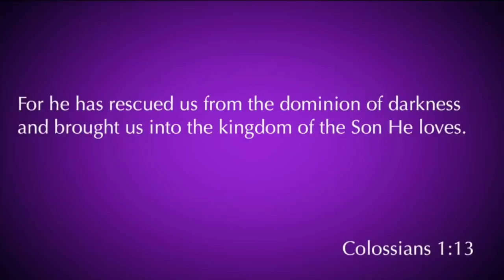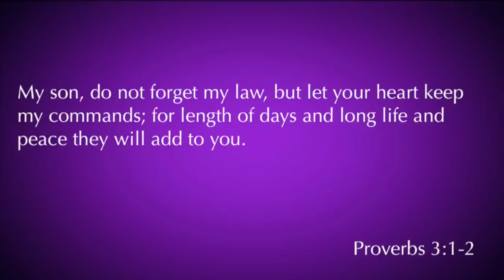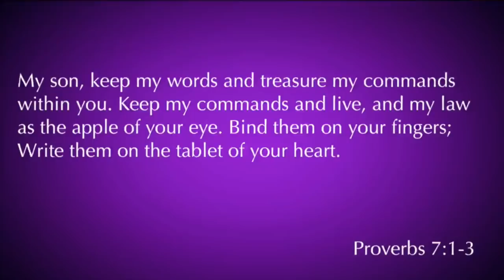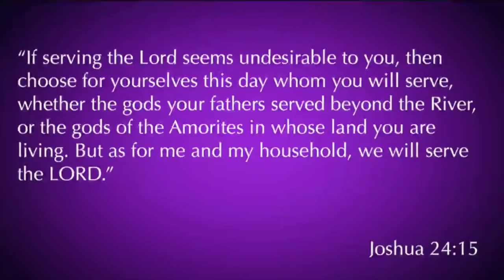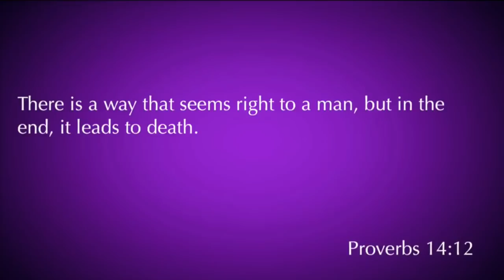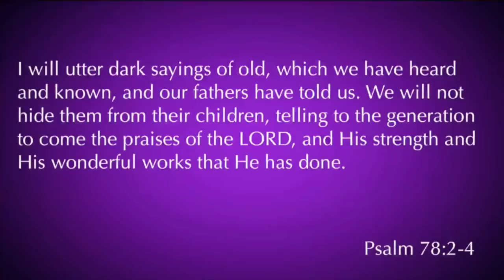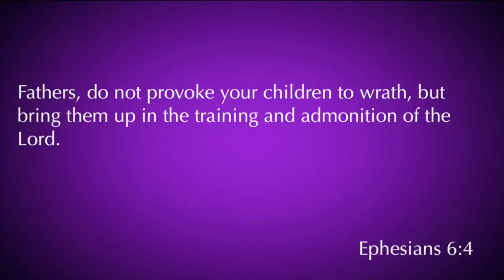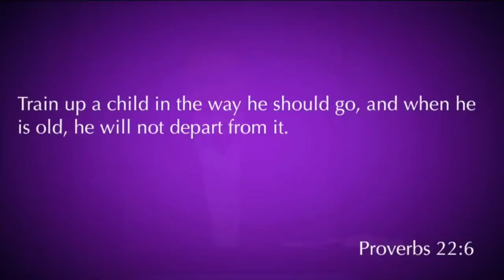Colossians 3:20-21 | Fathers | 6.16.19